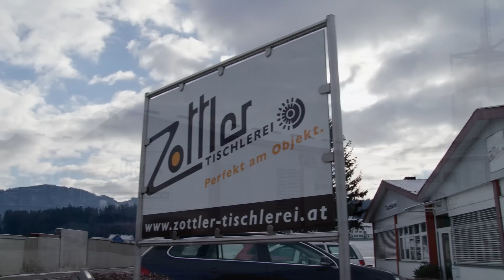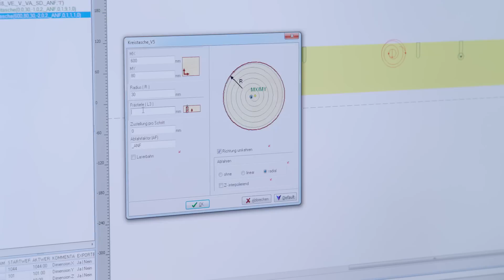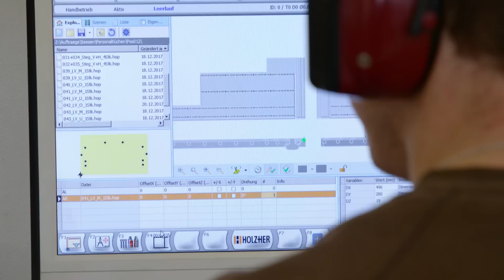Tischlerei Zottler - Produktion mit HOLZ-HER Maschinen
Der steirische Tischlerbetrieb Zottler führt alle klassischen Bau- und Möbeltischlerarbeiten durch. Dafür vertraut er auf die durchgängig einsetzbaren Maschinen von Holz-Her.